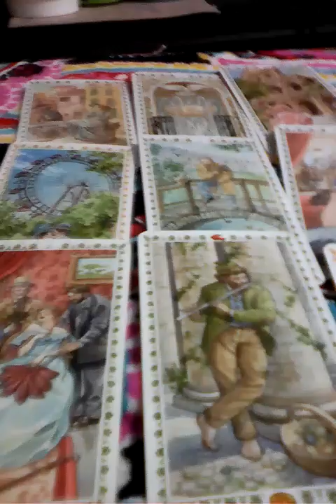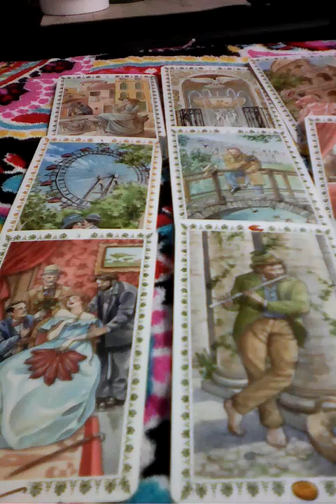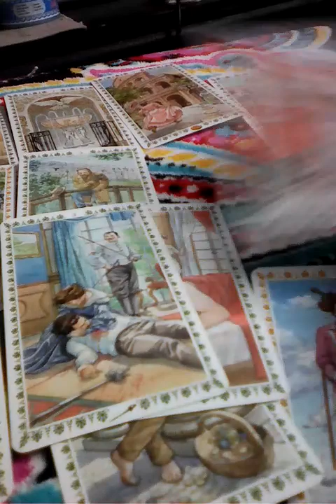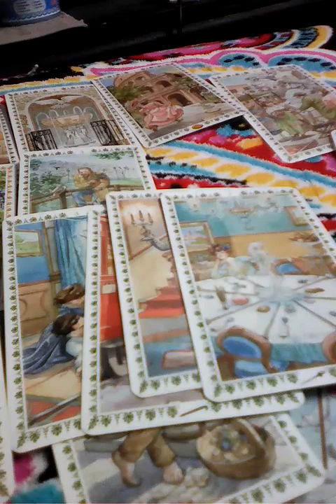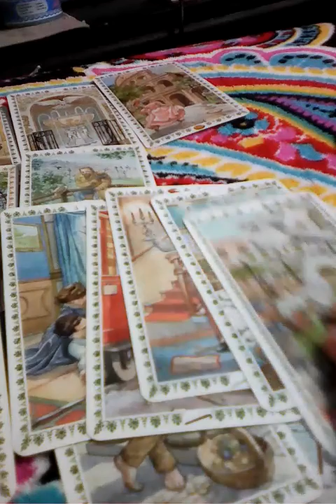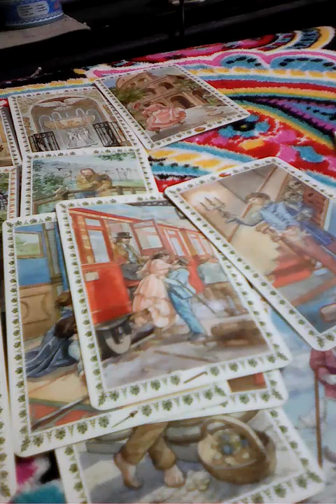♏ราศีพิจิก💸ทายดวงความรักเน้นๆ💑เมษายน2561👑อ.เอ๋💐Line:aetarot24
😍🎉ดวงความรักเน้นๆ🎊🔮